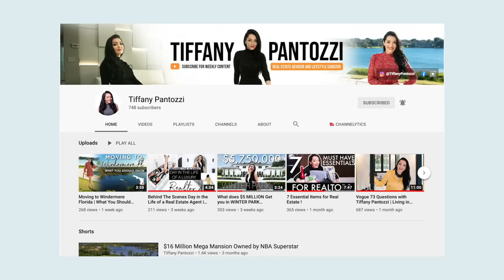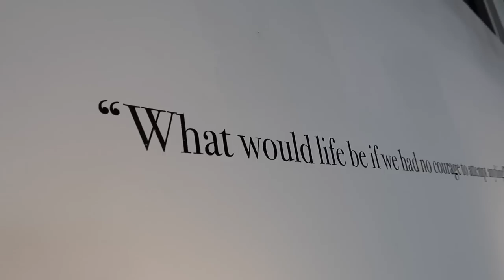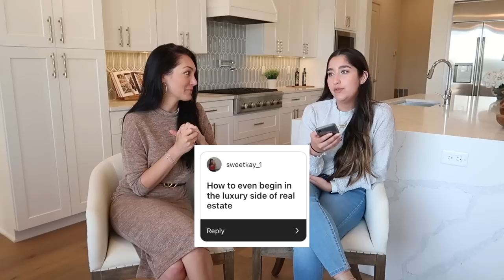*NEW REALTOR* SPENDS THE DAY WITH A TOP LUXURY REAL ESTATE AGENT in Orlando, Florida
00:00 Intro
1:09 Meet Tiffany
2:21 House Tour Preview
3:06 Meeting with a Luxury Stager
4:10 Meet Tiffany's Marketing Team
4:39 Tiffany's Team & Why You Need A Transaction Coordinator
7:50 Tiffany's First Listing
8:34 Dowtown Orlando - Event Space Preview
9:39 SPECIAL ANNOUNCEMENT
10:17 Lunch Break & Phone Calls
11:33 Call with a Client
13:10 "We are Realtors and Psychologists"
14:39 The Reality of Being a Luxury Real Estate Agent
18:57 Previewing New Construction in Lake Nona
20:03 The Importance of New Construction & Building Relationships in This Market
21:47 Call with Transaction Coordinator
22:05 Tiffany's Schedule
23:22 Why You Should Focus On Listings
24:59 Q&A

Contact Tiffany to assist you with all of your Central Florida Real Estate Needs!

Tiffany Pantozzi | Side Real Estate, Inc.

✰ Amazon Store
✰ The Book of Yes (Script Book)
✰ Camera - Canon G7 Mark xii

FAQs:
How do I edit my thumbnails? ➜ Adobe Photoshop or Canva